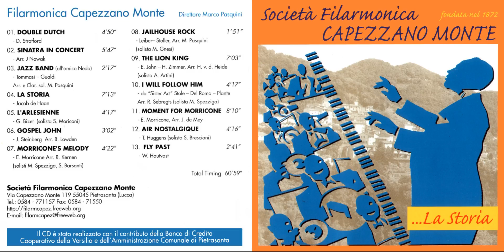13 FLY PAST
13.  FLY PAST            2’42”
     - W. Hautvast

"La Storia..."
Il Cd che la Filarmonica Capezzano Monte ha registrato nel 2000

Registrazione ed editing e mixaggio :
Kronos Studio di Roberto Lotti
Progetto grafico: Nicol Fava , Marco Pasquini
Registrazione effettuata presso il Teatro Comunale di Pietrasanta (LU) il 27 e 28 Marzo 2000

Il CD è stato realizzato con il contributo della Banca di Credito
Cooperativo della Versilia e dell’Amministrazione Comunale di Pietrasanta

Società Filarmonica Capezzano Monte – Direttore Marco Pasquini

Componenti della Filarmonica

Ottavino e Flauto   Fabrizio Mazzacua
Flauti    Arianna Fava, Catia Galleni, Stefano Moriconi
Oboe e Piccolo Mib   Maura Spezziga
Piccolo Mib   Giuseppe Perrone
Clarinetti    Daniele Bresciani, Gabriele Bresciani, Fabiana
Dati, Antonio Gibaldi, Francesca Gori, Alessio
Moriconi, Enzo Pasquini, Sue Ellen Quadrelli,
    Donato Taddei, Franco Ugolini, Silvia Viviani
Sax Soprano   Adriana Artini
Sax Contralti   Stefano Bresciani, Alessia Carmagnini,
    Nicola Gnesi.
Sax Tenori    Andrea Bresciani, Matteo Fanucchi, Maurizio Gamba,
Luciano Viviani (Armonica)
Sax Baritono   Massimiliano Bresciani
Corno     Massimo Rossetti
Trombe    Stefano Benedetti, Alberto Bresciani, Riccardo Pasquini,
 Gabriele Quadrelli, Vito Ventre
Tromboni    Simone Bovecchi, Francesco Bresciani, Alfredo Brunini
Flicorni Soprani   Simone Barsanti, Silvano Bottari, Marco Bresciani, Giuliano Tabarrani, Diego Ugolini
Flicorni Contralti   Carlo Bresciani, Rossano Viviani
Flicorni Contrabbassi   Roberto Bresciani, Lauro Giannoni, Lorenzo Gori
Batteria    Stefano Pasquini
Timpani e Percussioni  Elisa Bianciardi, Marco Gnesi (Chitarra Elettrica),
    Odette Taiuti
Grancassa, Chitarra acc. e Banjo Ronnye Reckers
Piatti e Campane   Giancarlo Salini
Arpa    Veronica Pucci
Vocalist    Katharine Jones
Direttore    Marco Pasquini